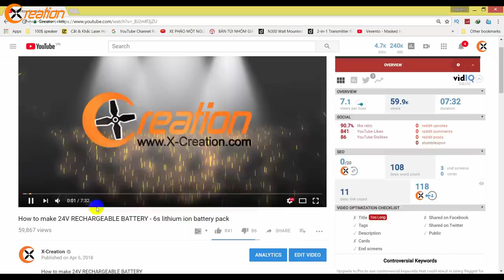DIY Bluetooth Speaker From Wooden Tea Box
► How to make Wooden Boombox Bluetooth Speaker
-30W 4ohm Full range speaker
-Bluetooth Digital Amplifier Board
-Passive Radiator Speaker
*How to make 24V RECHARGEABLE BATTERY
*Please HELP ME to REACH 100k Sub!
*DIY Power bank | DIY Charger for Mobile